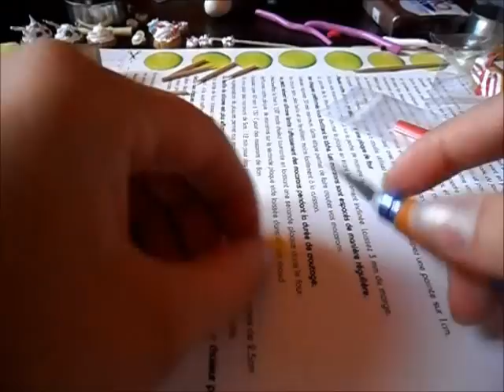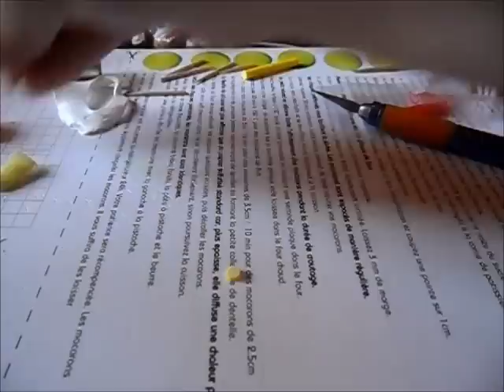Citron en fimo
Faire une citron avec une cane fimo

MONDEFIMO CHANGE DE NOM, c'est Ptit Atelier.